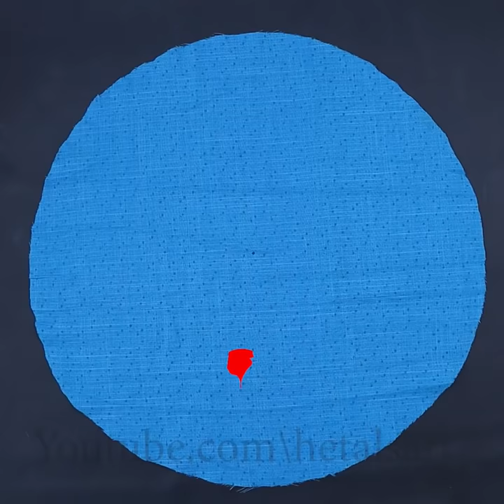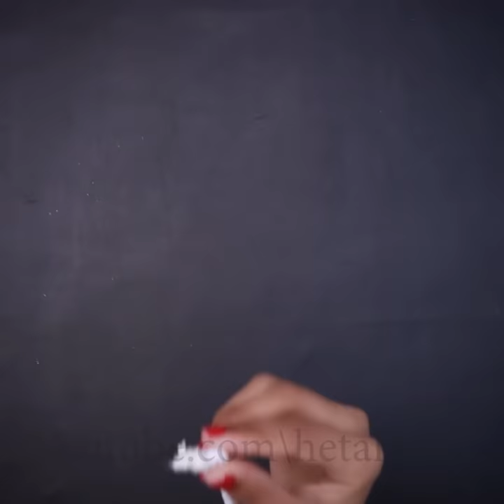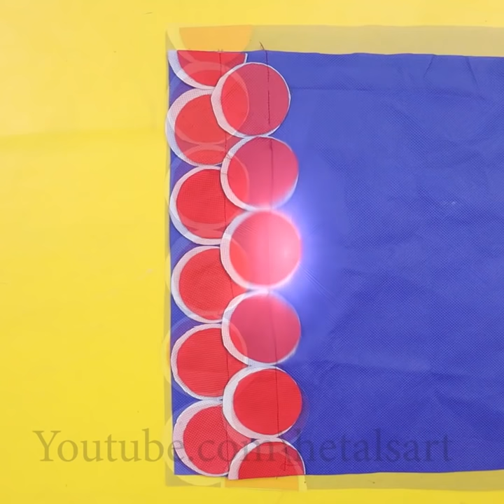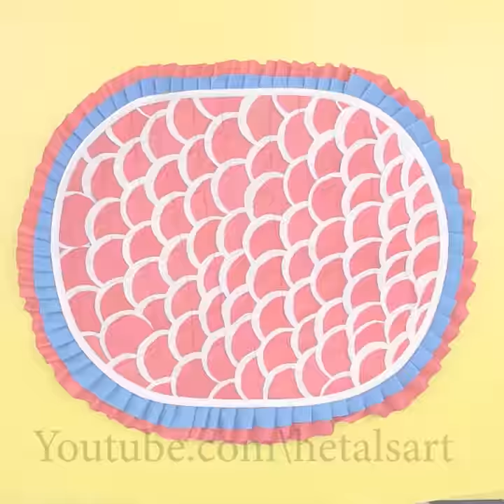60+ DIY Doormat From Old Clothes (Part - 2)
60+ DIY Doormat From Old Clothes (Part - 2)